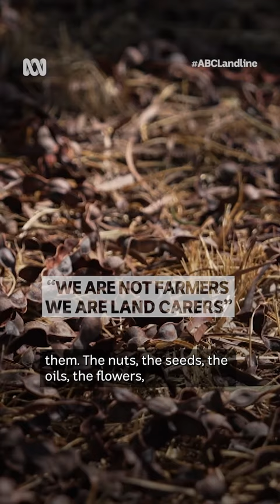Calls for protection with 2% Aboriginals in bush food industry | Landline | ABC Australia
Indigenous groups are calling for better protection of First Nations knowledge with only a two per cent participation rate of Aboriginal people in the bush food industry.

The Noongar Land Enterprise Group (NLE), is a type of co-operative with a mission to develop culturally appropriate, commercially viable businesses.

The goal at NLE is to combine healing Country with creating jobs whilst also making a profit producing seeds and other products for the burgeoning bush produce market.